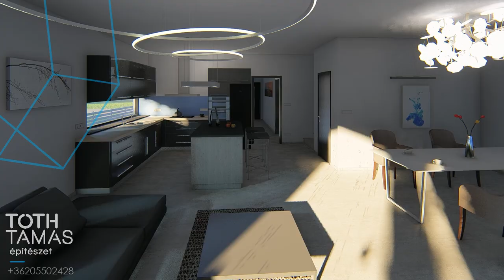PROJEKT EGRESSY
Veresegyházi 2 lakásos luxusvilla építése